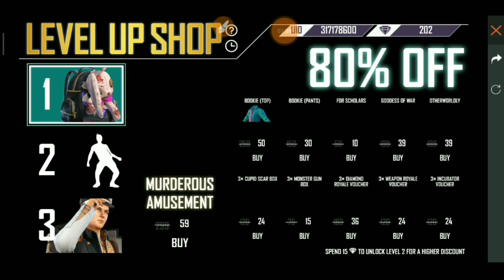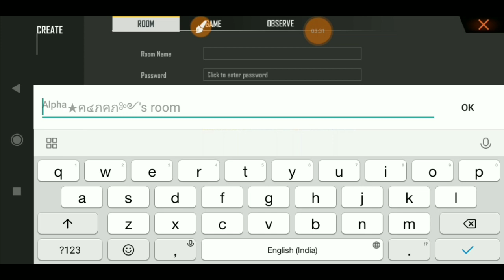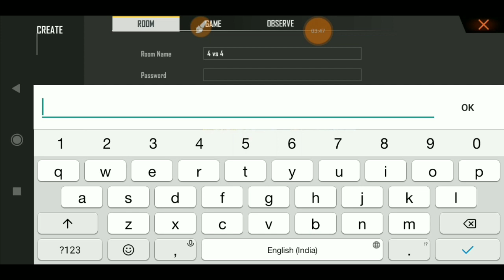YOUR MESSAGE CONTAINS WORDS THAT ARE FORBIDDEN | CUSTOM ROOM PROBLEM SOVLED | FULL EXPLAINED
NOTE:- ONLY I HVE MADE THIS VIDEO FIRST.  I AM THER ORIGINAL SOLUTION FINDER OF THIS PROBLEM.  OTHER VIDEOS RELATED THIS TOPIC ARE COPIED.  YOU CAN CHECK PUBLISHED DATE ETC.

Gaming Headphones :
Finger Sleeves for gaming
Gaming mouse for PC / Laptop
Amazon tripod
Boya mic

Garena free fire top country :
1. Garena free fire Indonesia
2. Garena free fire Brazil
3. Garena free fire India
4. Garena free fire Singapore
5. Garena free fire Thailand
6. Garena free fire Vietnam